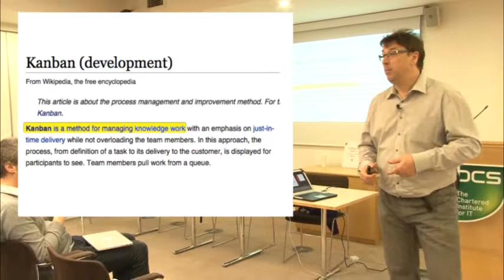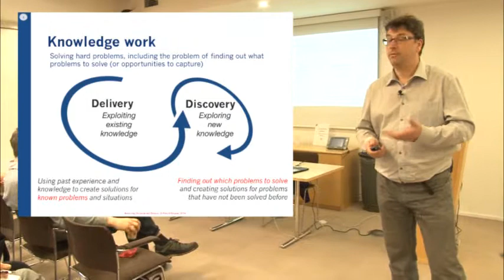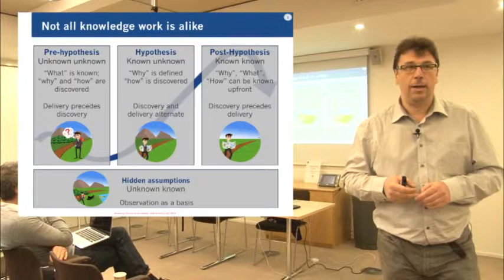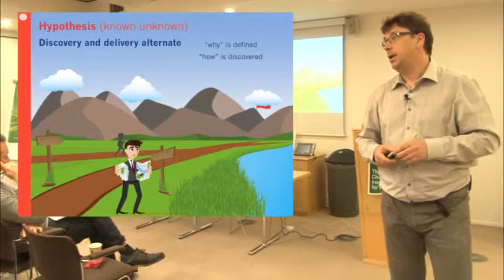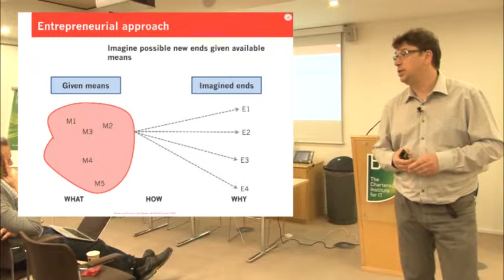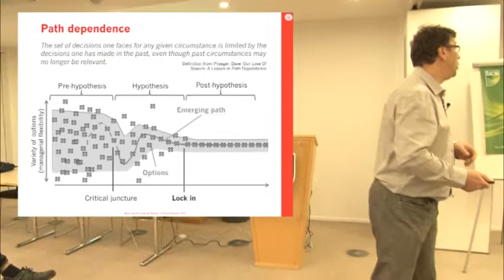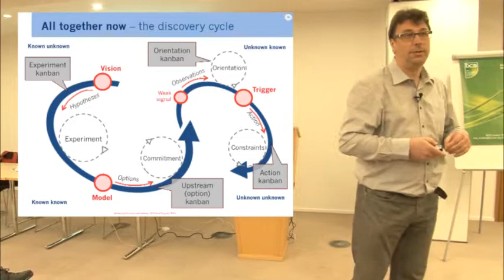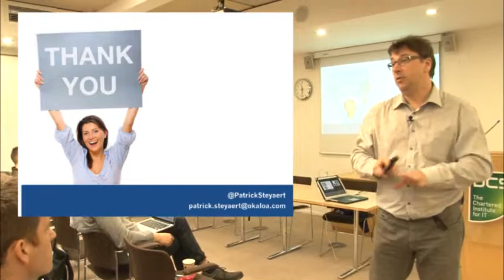LLKD15 - Balancing discovery and delivery - Patrick Steyaert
All knowledge work requires a delicate and continuously shifting balance between delivery – exploiting existing knowledge – and discovery – exploring new knowledge. This need to balance discovery and delivery can be found across the entire innovation cycle: from technology innovation over performance and sustaining innovation to disruptive innovation. It has been a driving concern for specific approaches such as Lean Product and Process Development as well as The Kanban Method, as exemplified in examples such as: developing a new product that requires novel features (discovery) while at the same time managing the overall risk that is involved in developing those features (delivery); improving agility and predictability of an organization that may require substantial change (discovery) while at the same time keeping resistance to change under control (delivery); a startup that requires an initial focus on finding problem/solution fit or product market fit (discovery) but then needs to develop the organization to delivery at scale (delivery); etc.

In each of the examples above, too much emphasis on discovery may result in a disconnection with the past leading to resistance to change, increasing delivery risk, and non-adoption of innovation. Too little emphasis on discovery (and consequently too much emphasis on delivery) may lead to not being prepared for the future resulting in stagnation and the risk of being disrupted. Discovery Kanban systems are Kanban systems that help to balance discovery and delivery while moving from a mindset of episodic (one-off) innovation and change towards a culture of continuous innovation and change. Discovery Kanban systems work across the entire discovery cycle starting from pre-hypothesis moving into hypothesis validation and ending in post-hypothesis. In this presentation, we will discuss the different elements of Discovery Kanban, examples and underlying principles.